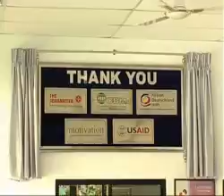Menschen bewegen - Orthopädische Hilfe der Johanniter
Die Johanniter leisten weltweit Hilfe für Menschen mit Behinderungen.